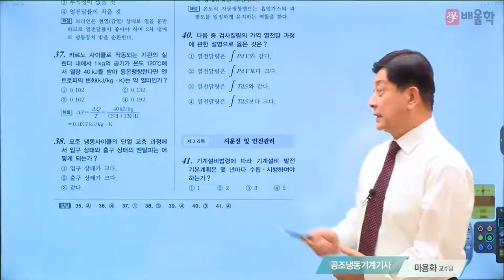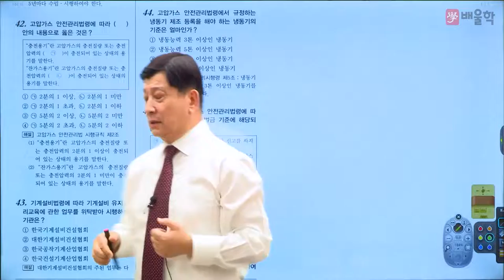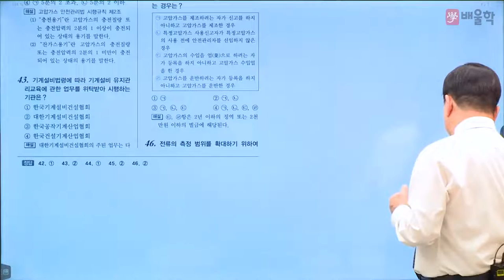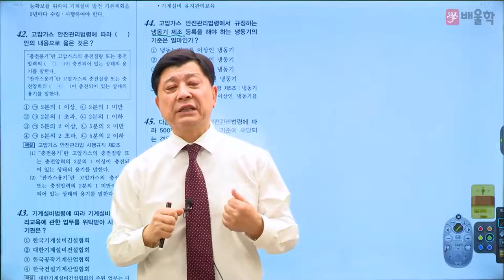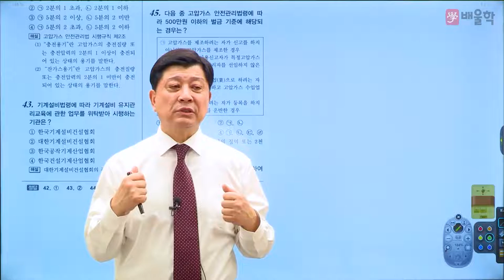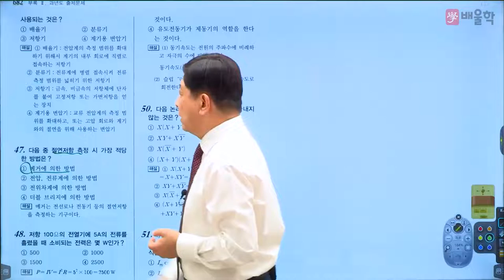[공조냉동기계기사 필기] 2022년 1회 필기 기출 풀이 3과목 시운전 및 안전관리 - 마용화 교수님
41년 강의+실무 노하우, 공조냉동 ONE TOP 마용화 교수님의
2022년 1회 공조냉동기계기사 필기 3과목. 시운전 및 안전관리 기출문제 해설 강의!